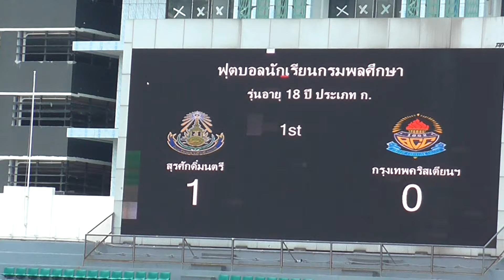G.Folk Sport On Tour 2016 (Clip 53) 14/11/59 สุรศักดิ์มนตรี vs กรุงเทพคริสเตียน (บอลกรมพลฯ U-18)